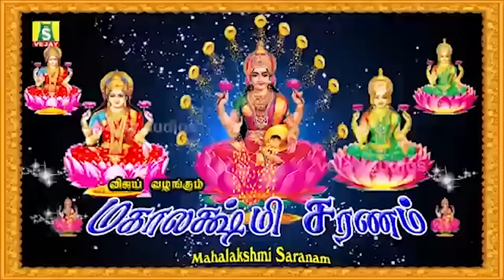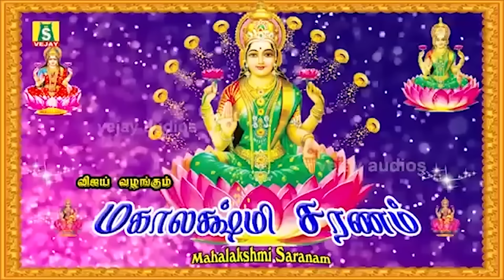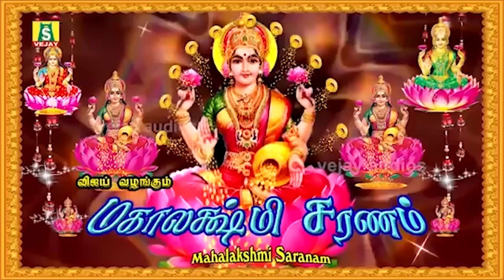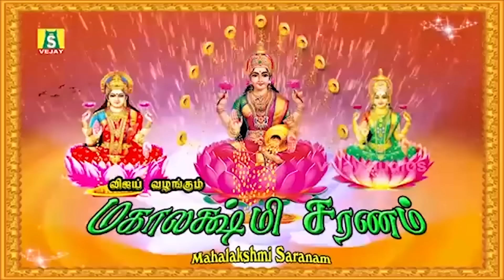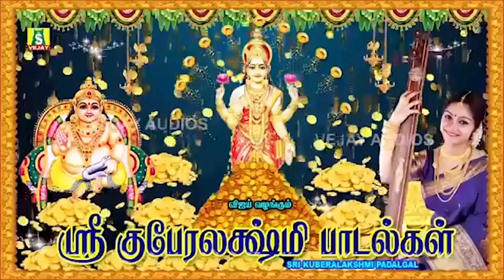ஆடிமாசம் ஆடிவெள்ளியன்று காலை மாலை அஷ்டலக்ஷ்மி மஹாலக்ஷ்மி பாடல்களை கேட்டால் அஷ்டஅஸ்வர்யமும் சேரும்.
ஆடிமாசம் ஆடிவெள்ளியன்று காலை மாலை அஷ்டலக்ஷ்மி  மஹாலக்ஷ்மி பாடல்களை கேட்டால்
அஷ்டஅஸ்வர்யமும் சேரும்.
AADIMASAM AADIVELLI SPECIAL MAHALAKSHMI ASHTALAKSHMI SONGS